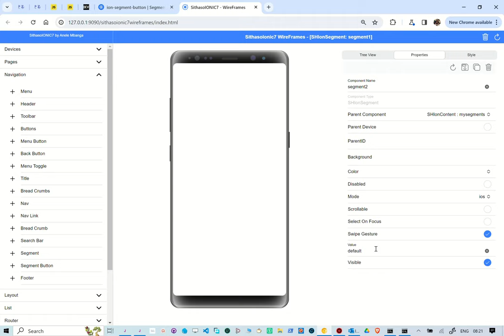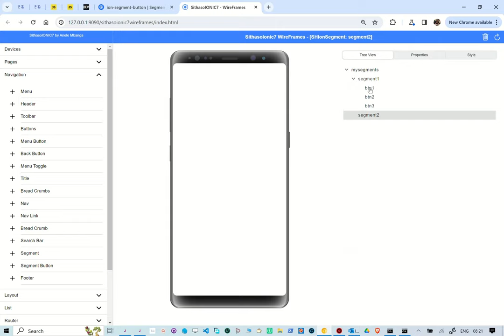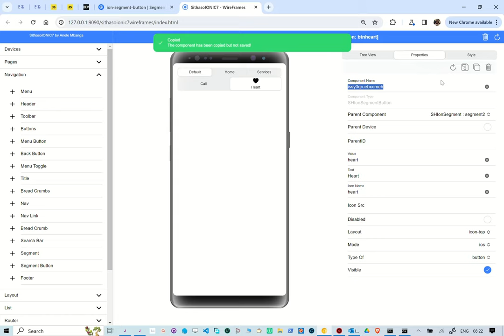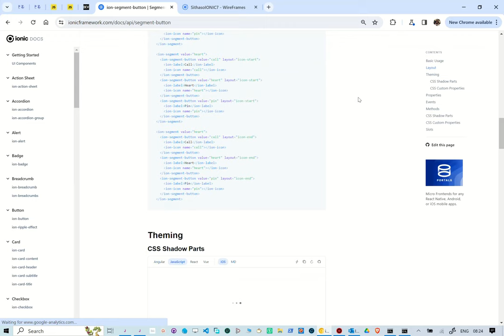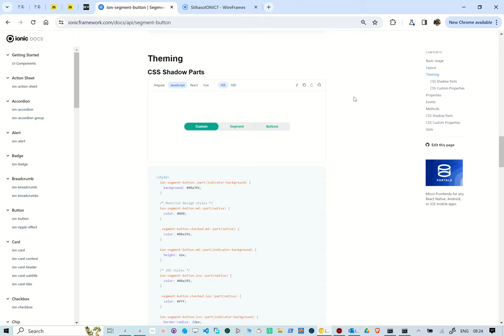Unboxing SithasoIONIC7 WireFrames - Segment & Segment Buttons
In this reel we take a look at creating Ionic7 toolbar segments in detail. We updated the segment button property bag so that one can also create labels and icons at the same time. With this WebApp, one is able to choose the components to use and built the UI in real-time. This is using PocketBase as a back-end.